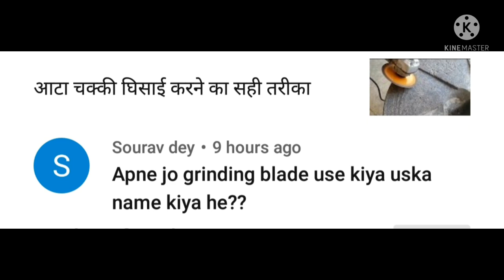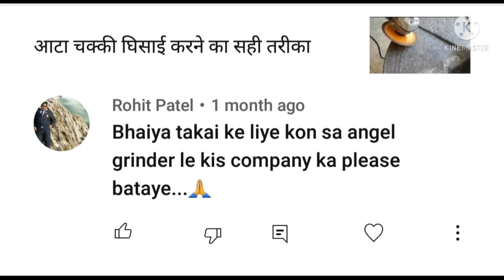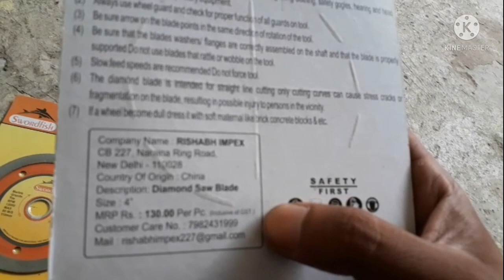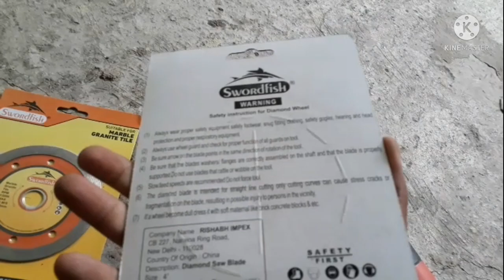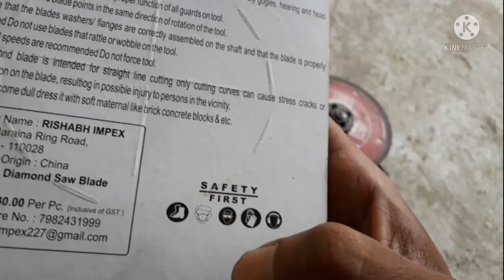आटा चक्की टकाई के लिए ये blade use कर सकते हैं